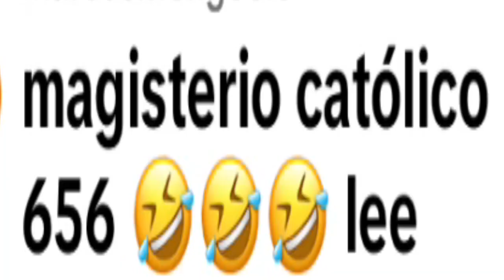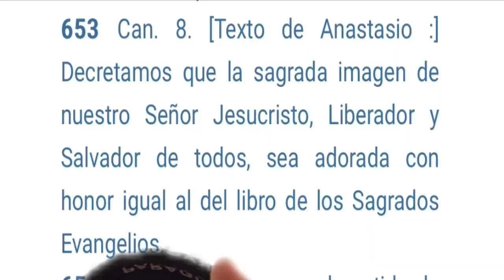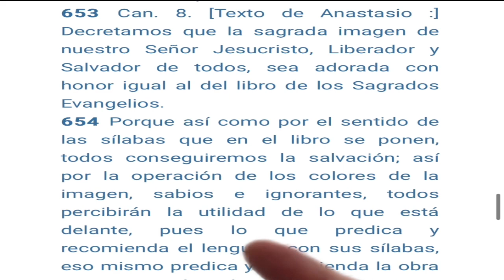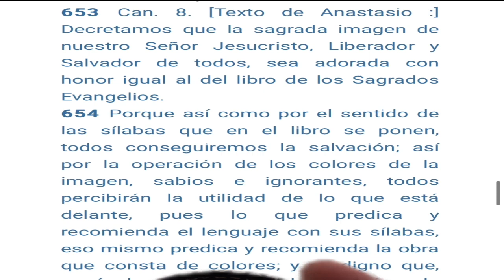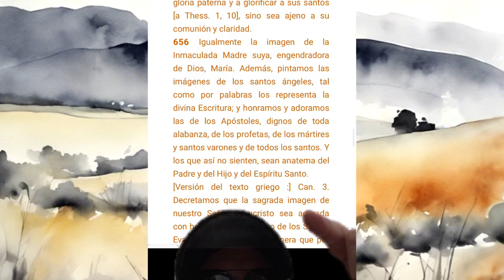"En el Magisterio de la Iglesia dice que hay que adorar las imágenes" - Padre Juan Molina